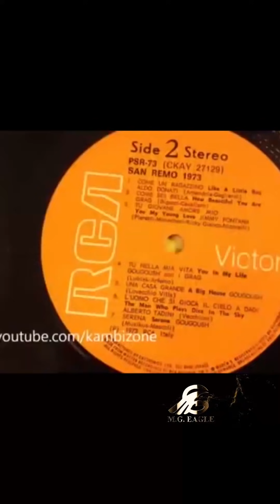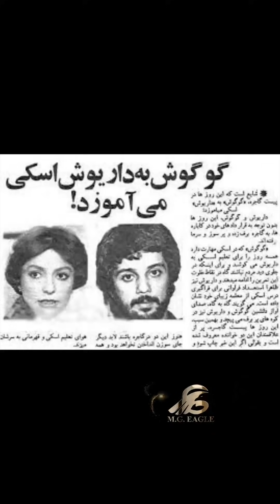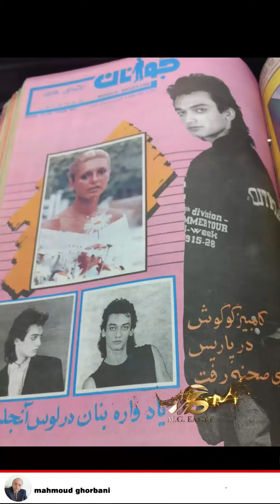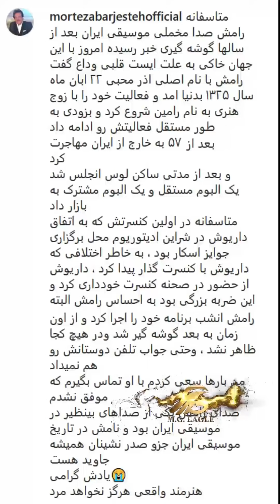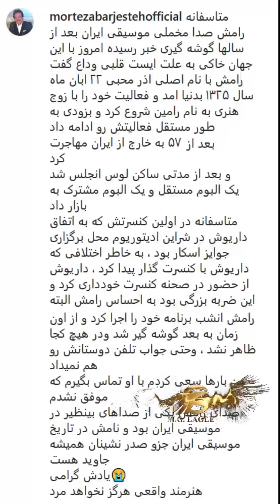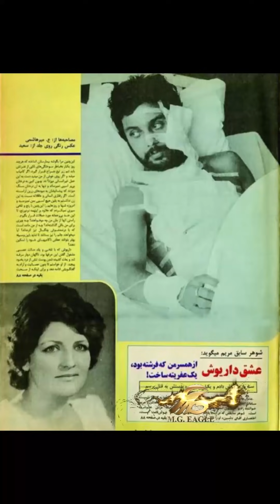‎ زندگینامه محمود قربانی (قسمت ١۴٧) زالــوها...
‏‎‏‎خلاصه ای از زندگینامه و خاطرات محمود قربانی در سالیان عمر هنری و کارنامه کاری ایشان